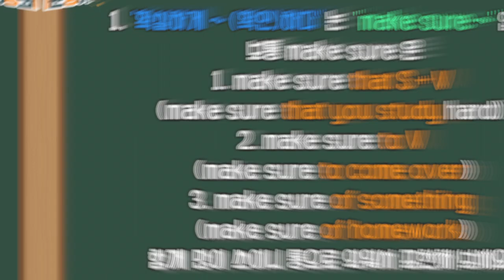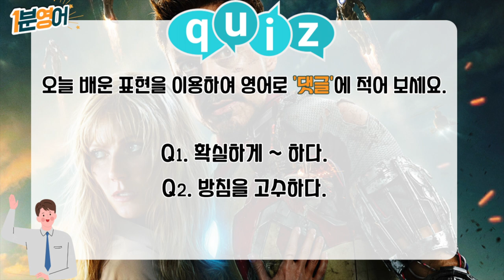띵작으로 배우는 하루 1분 영어! (Feat : 아이언맨)